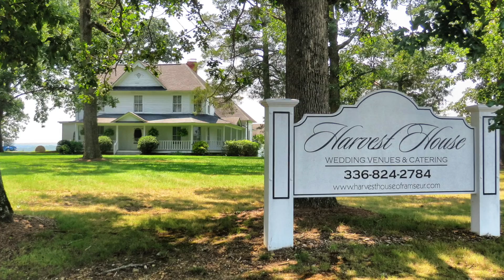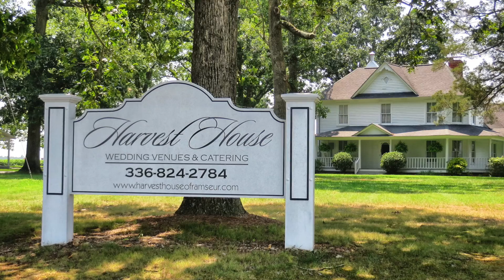Harvest House - dji Phantom 2 Vision +